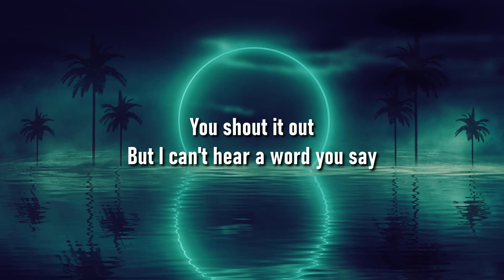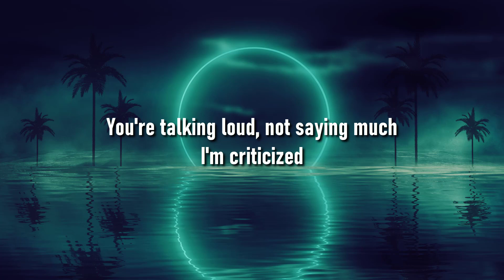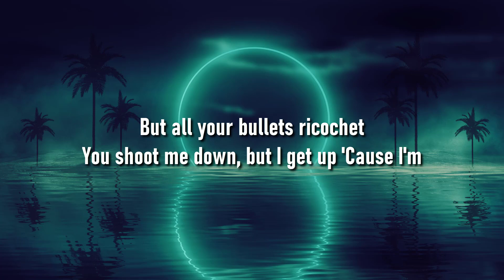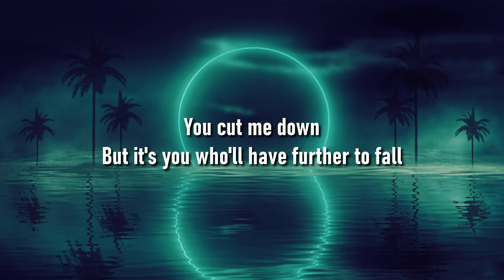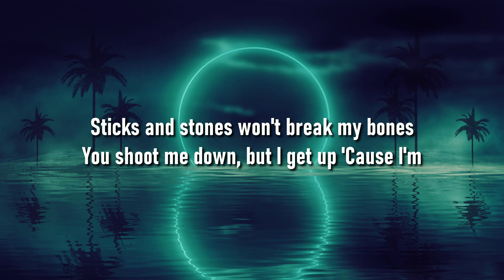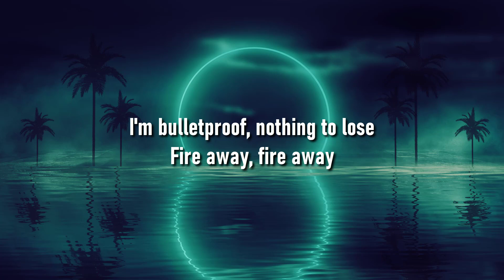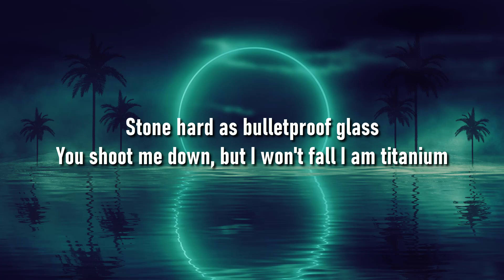David Guetta - Titanium (Lyrics) ft. Sia || Munch Lyric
David Guetta - Titanium (Lyrics) ft. Sia
David Guetta - Titanium
Titanium

[Bass]

[Bass]